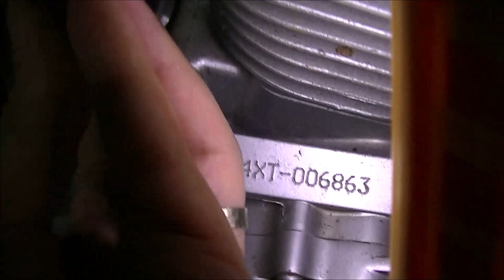XV 250 Virago - Remoção e instalação do tensor da corrente de comando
Um vídeo meio improvisado feito a noite  para ajudar um colega do grupo da Virago 250 Brasil. Mostrando a desmontagem, teste e remontagem do tensionador da corrente de comando.